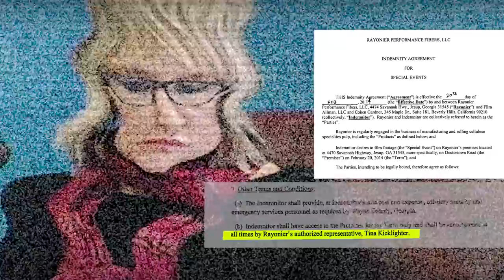Trial of Midnight Rider: Railroaded in the Deep South - Official Trailer (2018)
Trial of Midnight Rider: Railroaded in the Deep South is a three-part documentary film series that unmasks the truth behind the on-set train accident that resulted in the tragic death of Sarah Jones and the subsequent incarceration of the films' director Randall Miller. Documentarian David Rollins's 3 year journey, which included 75 interviews, uncovered new evidence that proves beyond reasonable doubt that Miller was framed.